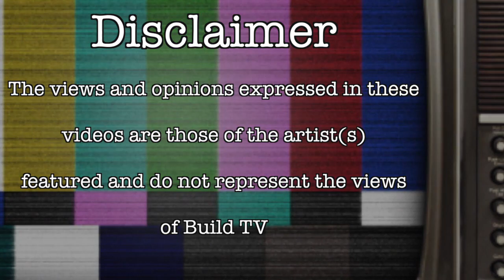Juggz - 50KG Freestyle - Build TV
Juggz Of MB Drops His 50KG Freestyle WATCH SHARE AND LIKE THANKS